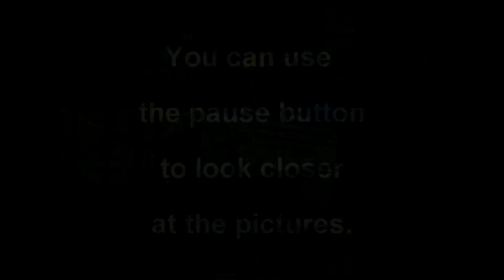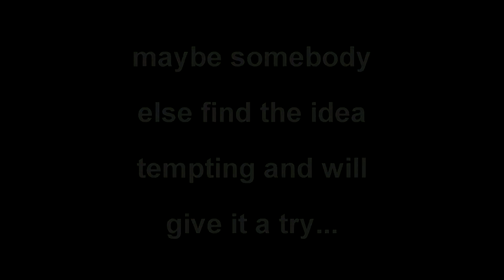lost games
The reason why i didn't put up any updates on "SBD*,Mauraders",a game i was making is simple;all data where lost.

*in the video i wrongly wrote TBD